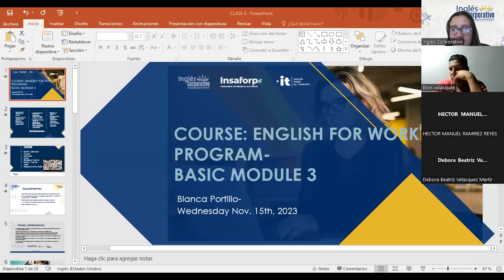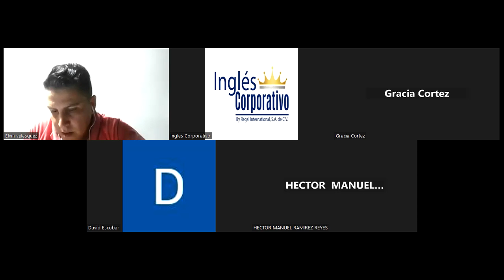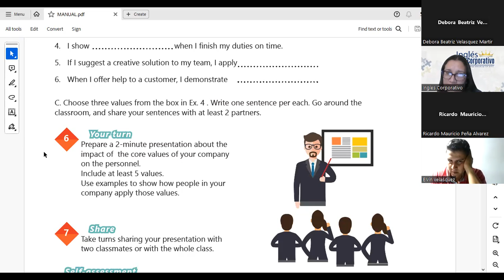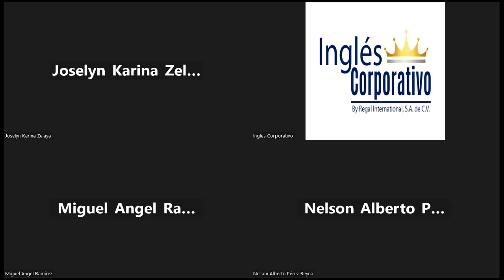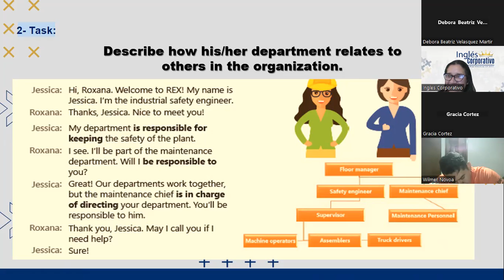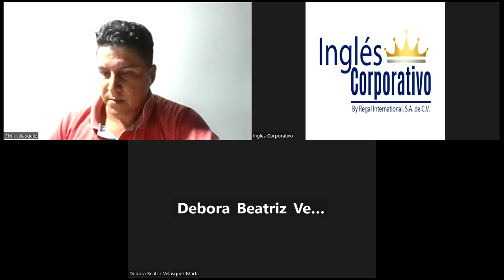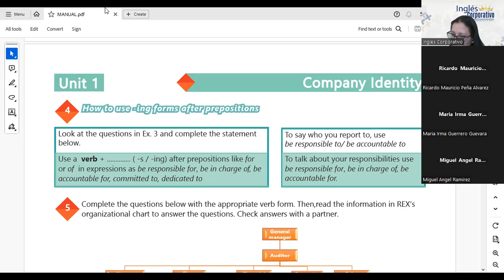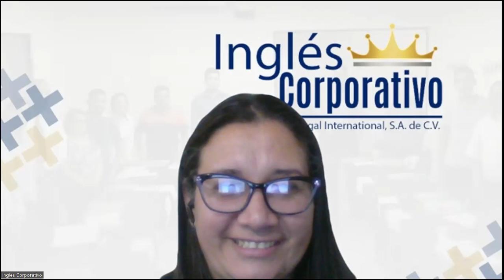SESION 03-15-11-2023-IC29750-0024-2023-PORTILLO-THE PASSIVE VOICE